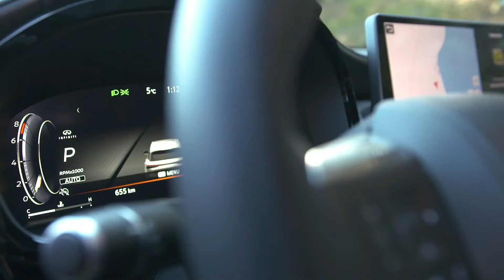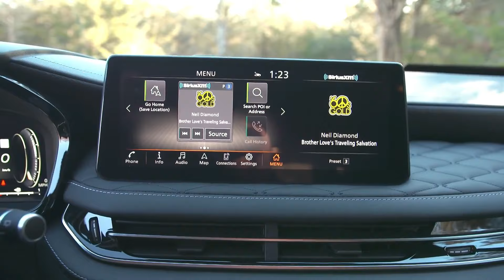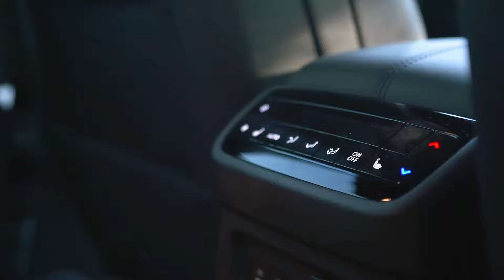New 2022 Infiniti QX60 Premium 3-row Family SUV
Infiniti's mid-size three-row QX60 is all new for the 2022 model year and aims to move significantly up-market to win the hearts of premium-SUV buyers. Previewed by the QX60 Monograph concept, the 2022 QX60's fresh styling marks a subtle departure from Infiniti's current design language. The interior has undergone a more thorough transformation over the previous generation QX60, complete with more luxury and convenience features and a design that appears more upscale. Under the hood, buyers will find the same powertrain that's in the 2022 Nissan Pathfinder—the QX60's country cousin. That powertrain consists of a 295-hp 3.5-liter V-6 engine and a nine-speed automatic. The mid-size SUV market is hot and the QX60 will face stiff competition from rival SUVs such as the BMW X5, the Lincoln Aviator, and the Mercedes-Benz GLE-class, but it looks as though Infiniti has created something new and fresh while redesigning this crucial member of the brand's SUV lineup.

The 2022 QX60 is powered by a 295-hp V-6 engine that carries over from 2020, but Infiniti has dropped the old model's continuously variable automatic transmission (CVT) in favor of a more traditional nine-speed automatic. All-wheel drive will be optional but the new QX60 will continue to ride on a front-wheel drive-based platform. The QX60 offers up to 6000 pounds of towing capacity, an increase of 1000 pounds over the outgoing 2020 model's rating. During our initial test drive of the 2022 QX60, we appreciated the new nine-speed automatic's smooth shifts and well-controlled body motions when cornering. The ride is stiffer than we expected for what otherwise is a comfy cruiser, especially on the optional 20-inch wheels. When we have a chance to take the QX60 to our test track, we'll update this story with test results.

The EPA hasn't posted any fuel economy estimates for the 2022 QX60 yet, but the previous model did well in this metric. A front-wheel drive model we tested in 2019 delivered a decent 26 mpg over our 75-mph highway fuel economy test route. When we get the chance to test the new QX60 we will update this story with results. For more information about the QX60's fuel economy,

Infiniti is mercifully putting its aging dual-screen infotainment setup out to pasture with the QX60's redesign, which now uses a single 12.3-inch touchscreen that features Android Auto as well as wireless Apple CarPlay. A secondary 12.3-inch digital gauge display is optional, as is a 10.8-inch head-up display. All QX60s will also come with onboard Wi-Fi and buyers will also be able to order a 17-speaker Bose premium stereo system.

Although the cabin has been dramatically redesigned, the 2022 QX60 retains its three-row interior layout, which means space for up to seven passengers; the top-spec Autograph model comes with second-row captain's chairs which reduces passenger capacity to six. The luxed-up cabin is convincing, with posh materials used throughout and extra sound-deadening efforts to provide more solace from the outside world. Both front seats offer eight-way power adjustments as well as heat but Infiniti also offers niceties such as ventilated front seats, a massage feature, and heated rear seats as options. Dual-zone automatic climate control is standard as well and higher trim levels can be ordered with a three-zone system that also includes an air purifier.